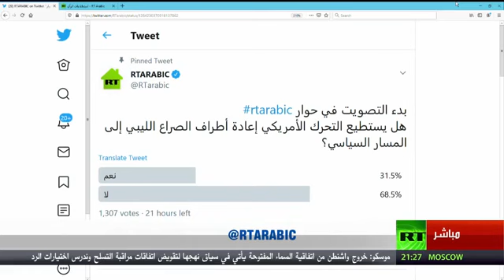ليبيا ٠٠٠ماسر التحرك الأمريكي؟؟